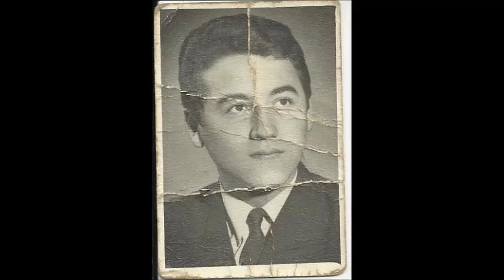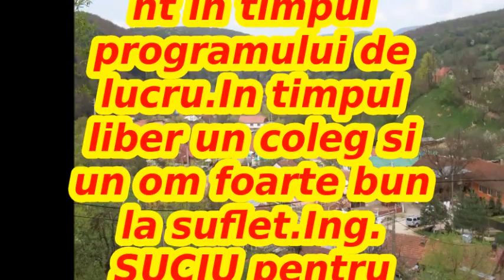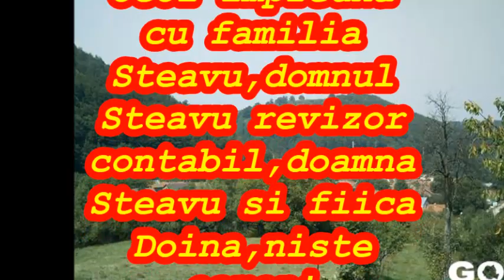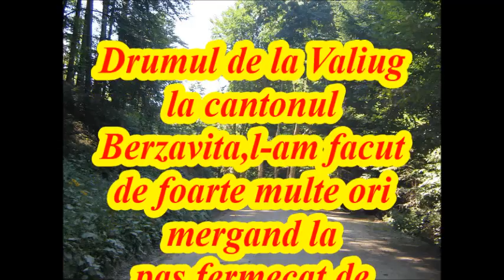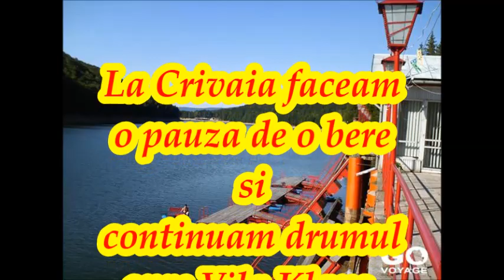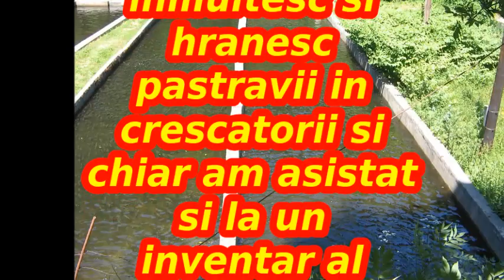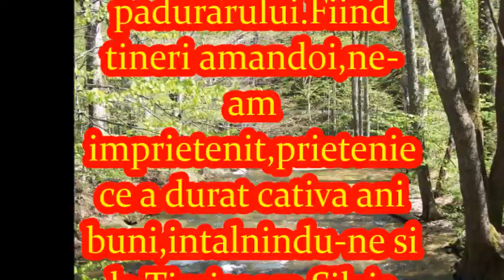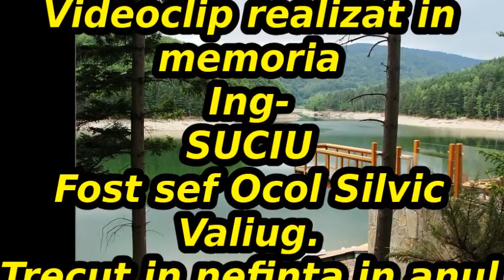Amintiri din O.S.Valiug-Pavel Garjoaba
Coloana sonora:Iancu Popovici- Doina si joc de doi
Doru Taranu- Jocuri de doi
Traian Barbu-Doina
Cornu- Doina la acordeon
Poze: Facebook,YouTube
Licenta: YouTube Standard.